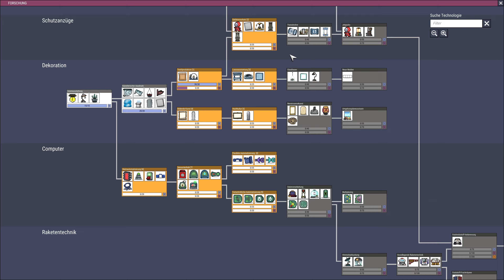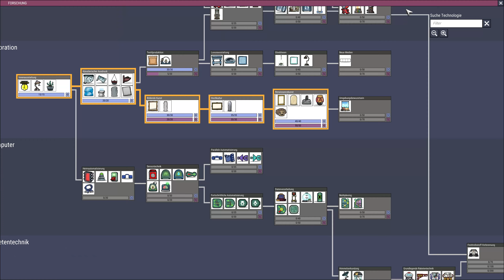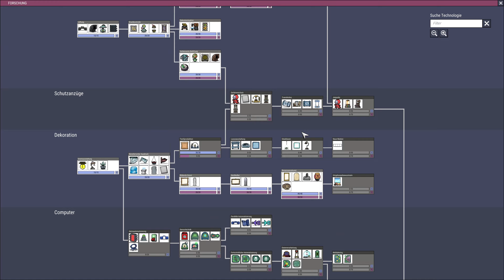Was wird eigentlich alles gebraucht? - Challenge 3 #05 - Oxygen Not Included 4K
Wir starten mal wieder eine Challenge, eine unbekannte Herausforderung. Ich weiß auch nicht was auf mich zukommt.

Wenn Ihr die Challenge auch mitspielen wollt, könnt Ihr euch hier informieren